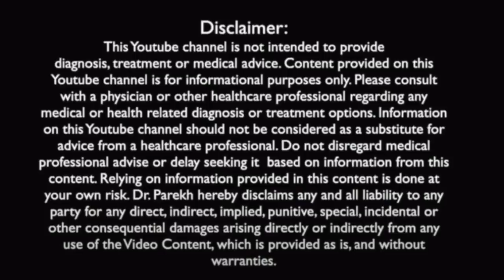Dr. Priti Parekh in conversation with 'Miss England' Dr. Bhasha Mukherjee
Dr. Priti Parekh, an American Board certified Internal Medicine Physician, in conversation with 'Miss England' Dr. Bhasha Mukherjee.